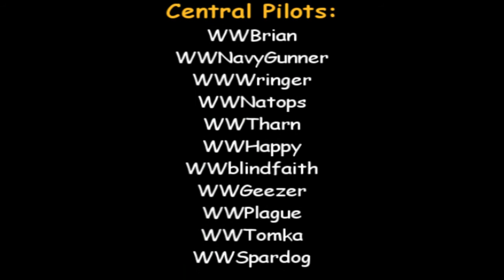ROF(MP) - HFA01 - "Road to Vendin"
Rise of Flight - Multiplayer

Wing Walkers Squadron

 "High Flying Adventures" - Episode #1

An online campaign by WWGeezer.